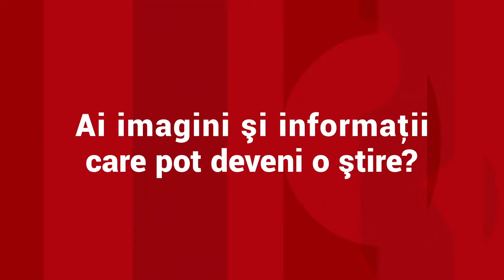Accident cu 3 morți pe Centura Avrigului, în Sibiu. Un camion a căzut de pe un pod după impact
direct sb accident update